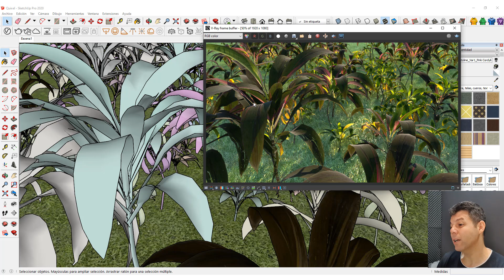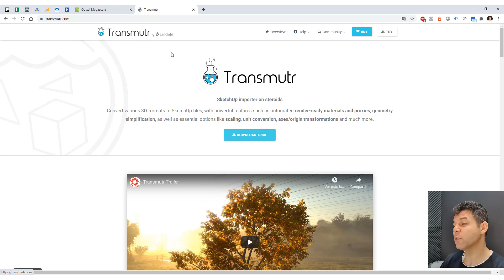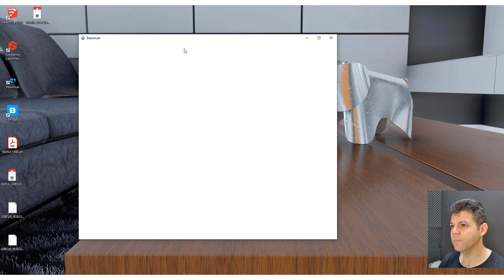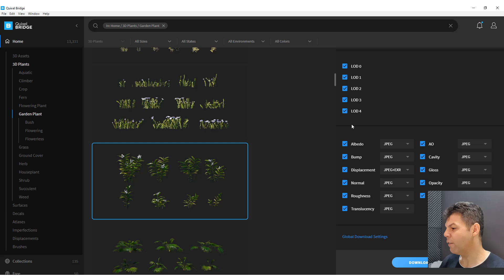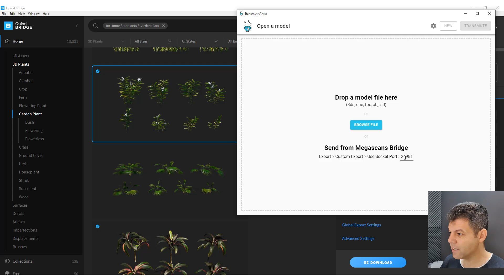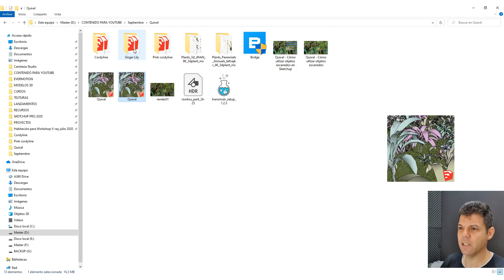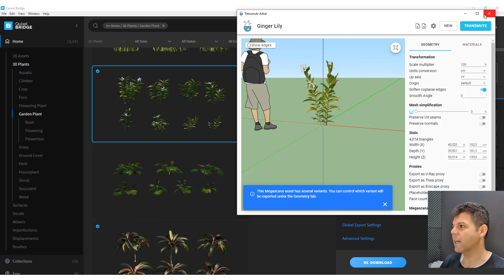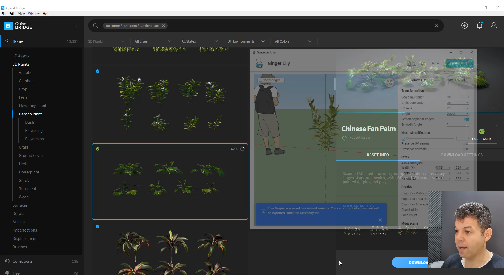Quixel - Cómo utilizar objetos escaneados en Sketchup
En este vídeo les mostraré cómo yo utilizo los objetos escaneados de Quixel en mis proyectos de V-ray con Sketchup.